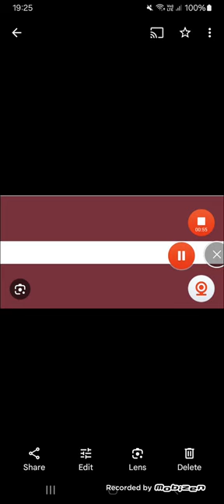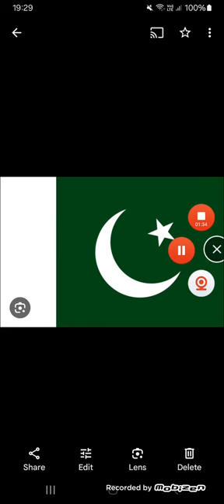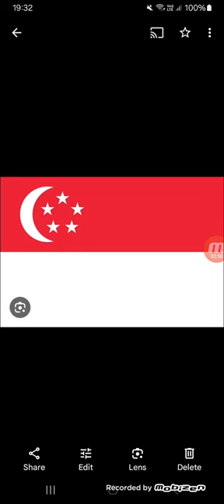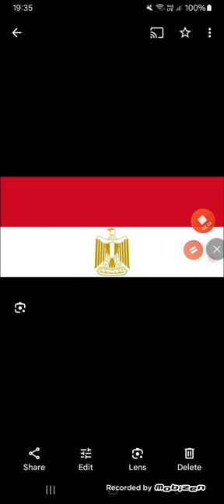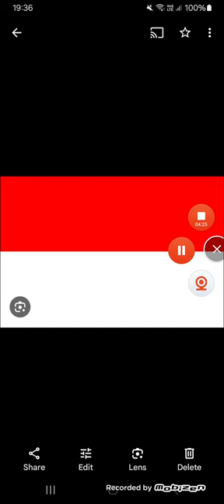My Top 53 Countries That They Have Subscribed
1 Australia
2 Brazil
3 France
4 India
5 Germany
6 Bangladesh
7 Poland
8 Philippines
9 Morocco
10 South Korea
11 Latvia
12 Belgium
13 Japan
14 Malaysia
15 Turkey
16 Ukraine
17 Italy
18 Netherlands
19 Pakistan
20 Romania
21 Greece
22 New Zealand
23 Hong Kong
24 Guatmala
25 Croatia
26 Estonia
27 Serbia
28 Malta
29 Sweden
30 Portugal
31 Cyprus
32 Slovakia
33 Nepal
34 Bosnia & Herzegovina
35 Montenegro
36 Singapore
37 Ireland
38 Finland
39 Spain
40 South Africa
41 Switzerland
42 Argentina
43 Colombia
44 Taiwan
45 UAE
46 Mexico
47 Egypt
48 Thailand
49 Vietnam
50 USA
51 UK
52 Canada
53 Indonesia